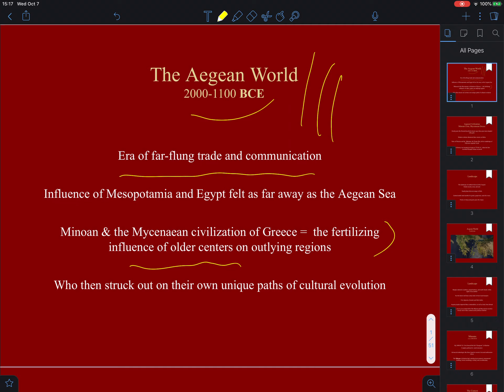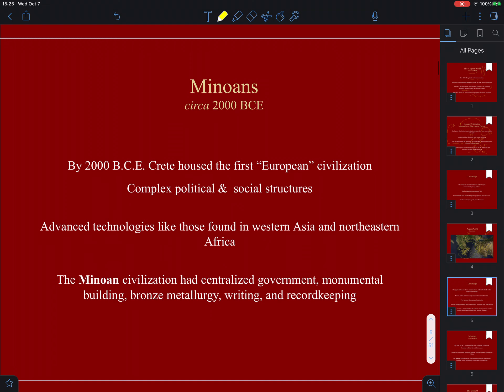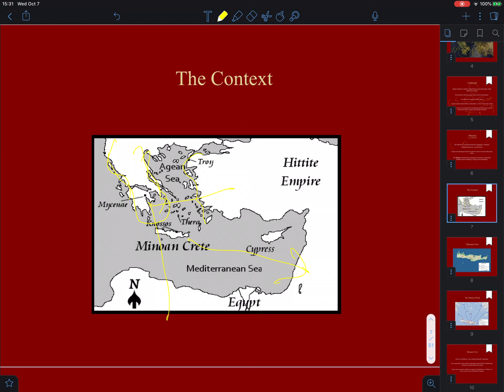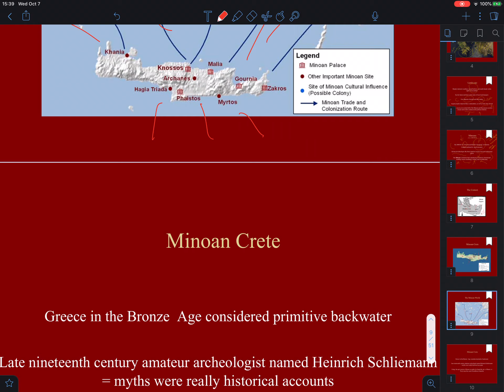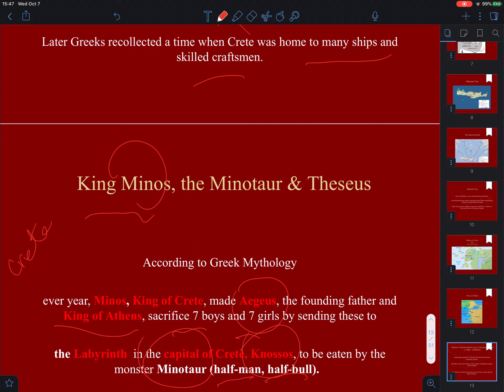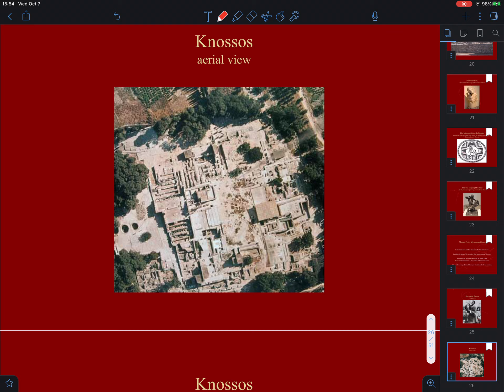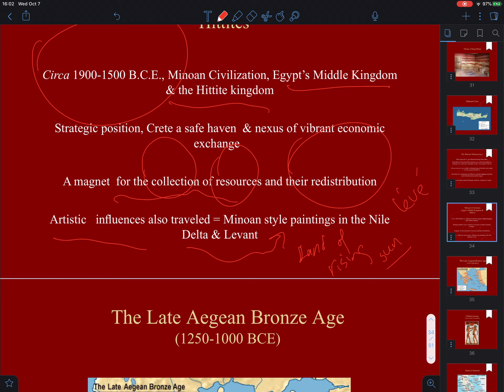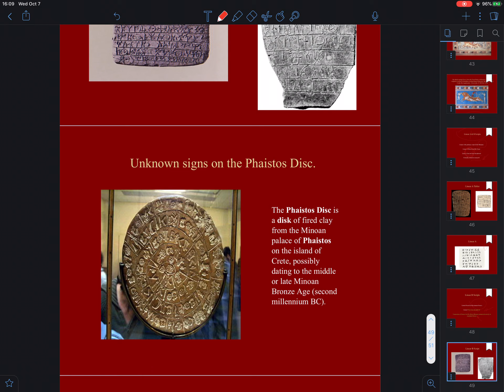Mod3Minoans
Lecture on the Minoan civilization